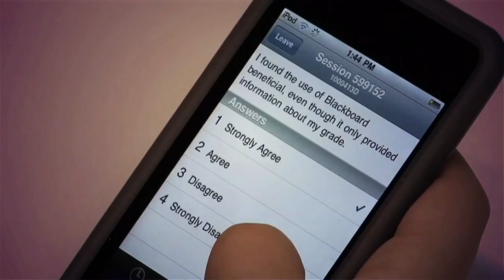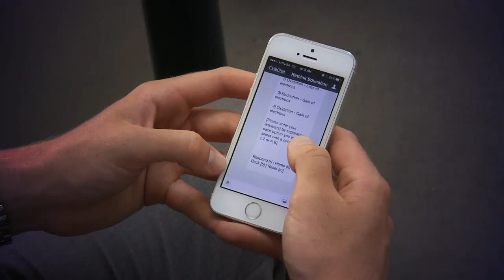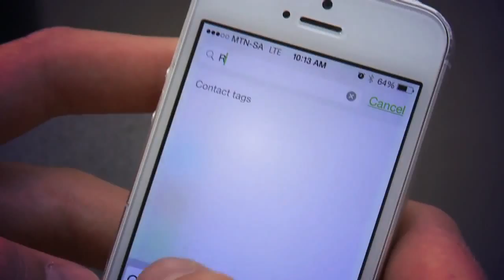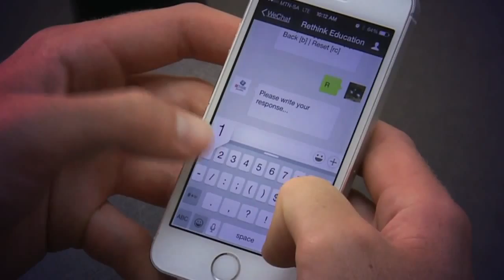Rethink Education StartUp | Tech Report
Thenji profiles a fantastic new StartUp venture by two brothers that is trying to democratise the Caps Curriculum with digital resources that can level the playing field in SA...here's more...